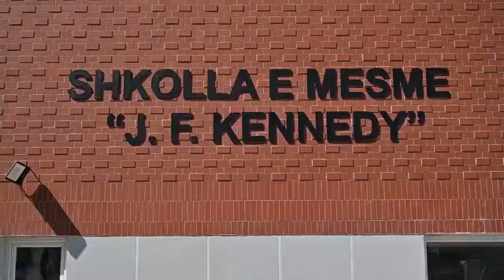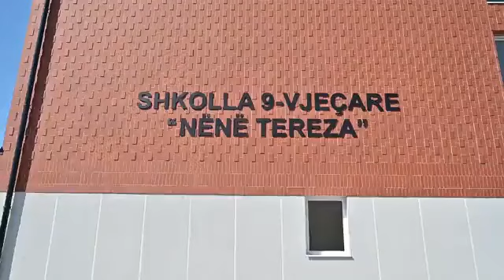Dy shkolla të reja hapen në shtator për nxënësit e Kodër Kamzës, Veliaj: Progresi nuk ndalet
reportTV lajmeshqip lajmeDy shkollat e reja, “John F. Kennedy” dhe “Nënë Tereza” në Kodër Kamëz, do të hapin dyert në shtator. Ato janë pjesë e një sërë investimesh, që kanë transformuar zonën dhe rrisin vlerën e pronave përreth. Kryetari i Bashkisë së tiranës, Erion Veliaj inspektoi detajet e fundit të punës, kur tha se ata që sot kundërshtojnë çdo punë publike të bashkisë, dinë vetëm të shkatërrojnë